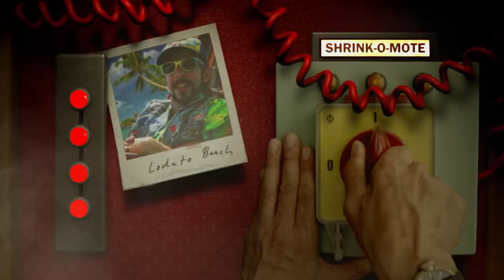Cleptomanicx "The Coup"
Short film for the Cleptomanicx Spring/Summer 2015 collection

Production Company: Fabian&Fred
Director: Fabian&Fred
Producer: Dennis Stoecker
Postproduction: Fabian&Fred
Cinematographer: Enno Endlicher
Graphics/Art Direction: Ben Wessler
Costume: Lisa Eisermann, Klara Kadlec
MakeUp/Styling: Henrike Gille
Music & Sound: Nikolaus Grunert, Florian Siegmund
Photos: Henning Heide
Shrinked: Niklas Speer von Cappeln, Leyli Khatebzadeh, Tjark Thielker, Benjamin Vogel, Timo Strohmann
Meat & Soup: Harbecks-Henkelmann
Thanks to: Team Clepto, Lena Mundt, Jürgen Blümlein, Skateboardmuseum, Hamburger Materialverwaltung, Ralph Bühring, Axis Mundi, Julian Thomann, Björn Stade, Meier, Alma, Michel Lohmann, Piratelove, Cinegate, Zeigermann, Timo Klinge, 2erpack, Henning Heide, Jörg Bruns, Pauli, Tim Crewse, Carina Sönksen, Niklas Speer von Cappeln